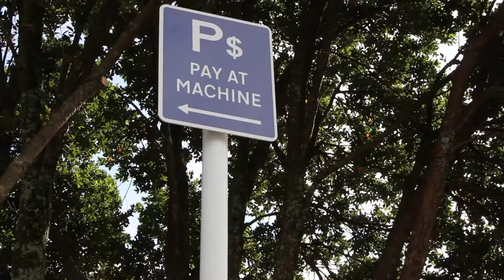How to pay for parking in New Plymouth using cash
Watch our short film showing how to pay for parking in New Plymouth using cash.